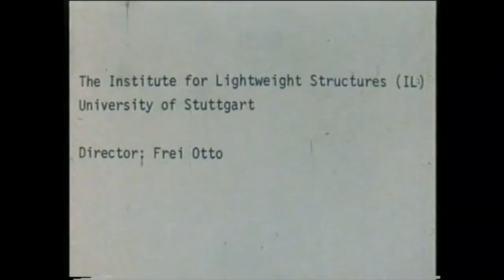FREI OTTO - MODELING WITH SOAP FILMS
The ingenious and beautiful technique for finding forms with membrane surfaces